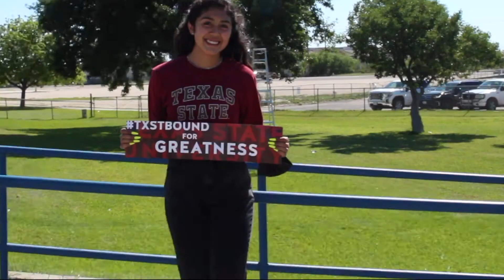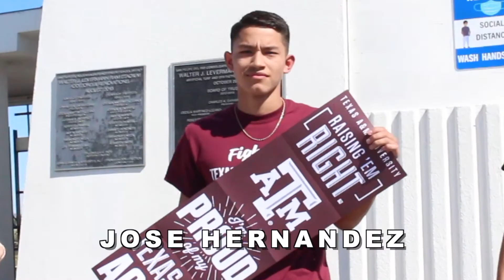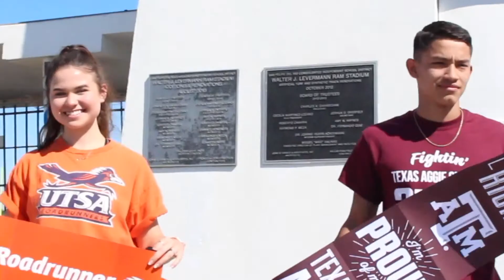DRHS Class of 2021 Decision Day